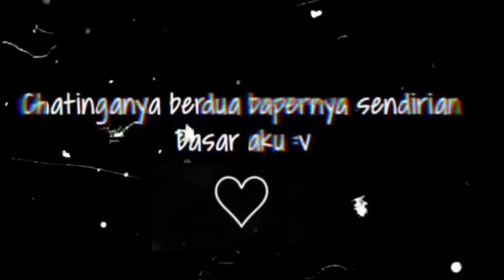Story' WA Keren - Chatingannya Berdua, Bapernya Sendirian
Sekarang bisa di request video story' wa yang anda inginkan kawan